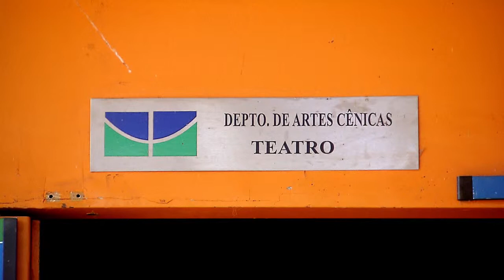Edital incentiva projetos culturais nas universidades e institutos federais do país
DA REDAÇÃO - 22.10.14: Instituições federais de ensino superior e institutos federais de educação podem se inscrever no edital Mais Cultura nas Universidades, que destinará R$ 20 milhões para projetos de arte e cultura brasileira com foco na inclusão social, no respeito e na diversidade cultural. O edital, lançado em outubro deste ano, é uma parceria entre os ministérios da Cultura e da Educação. Cada instituição contemplada receberá entre R$ 500 mil e R$ 1,5 milhão. As inscrições estão abertas e seguem até 10 de fevereiro.